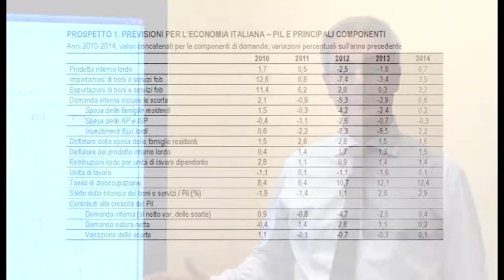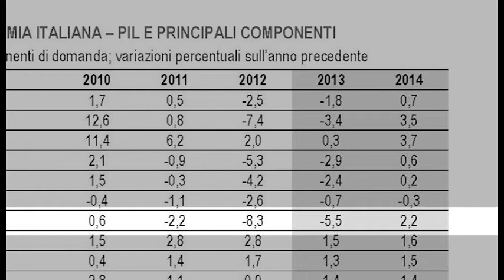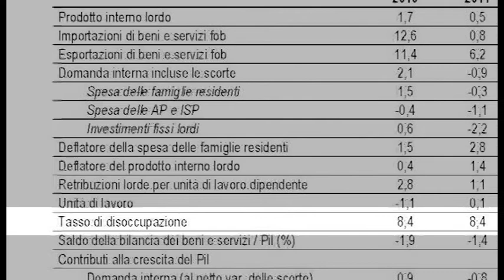Le prospettive per l'economia italiana. Anni 2013-2014